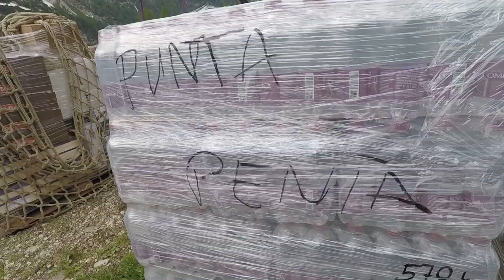Il ritorno sulla Marmolada - 2. Il rifornimento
Il secondo video, della serie "Il Ritorno della Marmolada", mostra l’approvvigionamento con l’elicottero del rifugio più estremo delle Dolomiti